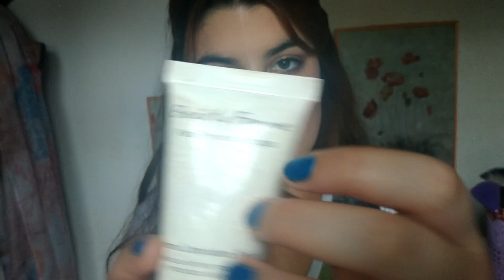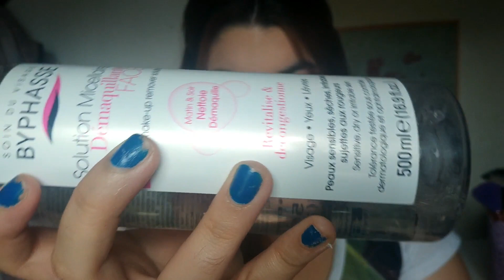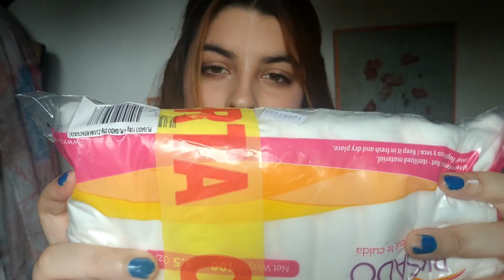MI PRIMER VIDEO DE ASMR